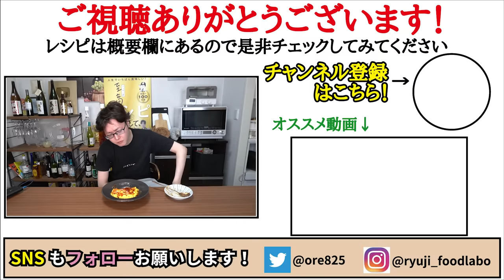これ、一皿80円です。信じられないほどウマい鬼コスパ飯【虚無ライス】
★今回のレシピはこちら↓
【虚無ライス】
・ケチャップライス
ご飯　　200g
バター　5g
・上の卵
卵　　　　　２個
水　　　　　大さじ1
塩胡椒　　　適量
バター　　　5g
サラダ油　　小さじ1
・最後のソース
ケチャップ　　　大さじ1半
ウスターソース　小さじ1/2
☆彩りで乾燥パセリ適量

バター5gでケチャップ大さじ3を良く炒め、ご飯200g、コンソメ小さじ1/3を入れ炒め皿に盛る
バター5g、サラダ油小さじ1を良く熱し、卵2個と水大さじ1、塩コショウ混ぜたものを流し半熟にしご飯にかける
ケチャップ大さじ1半、ウスターソース小さじ1/2を混ぜたソースをかけ完成

フリーBGM
DOVA-SYNDROME